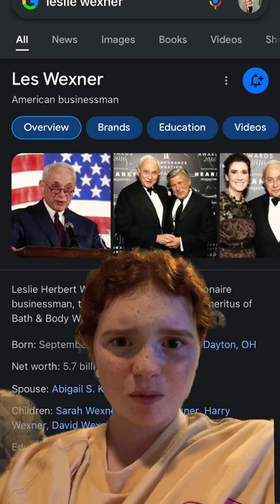VICTORIA IS A MAN 😳 creds to Jax!